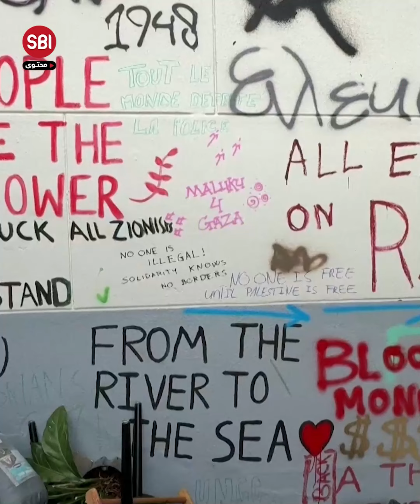الشرطة الهولندية تقمع مظاهرات لأجل فلسطين، نظمها طلاب جامعة أمستردام، وتعتقل عشرات الطلاب